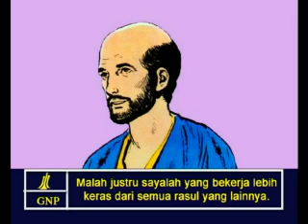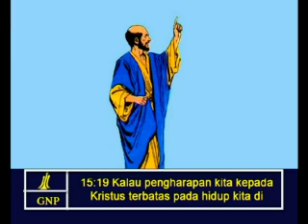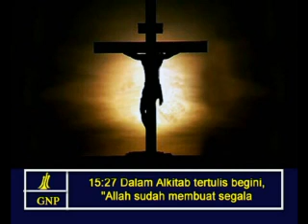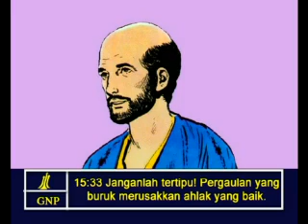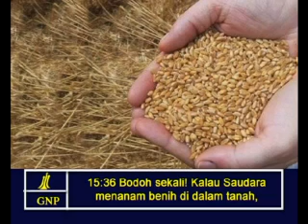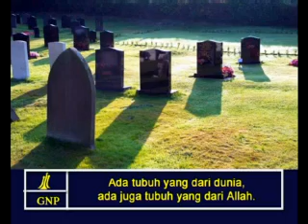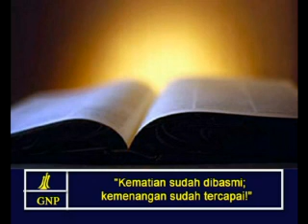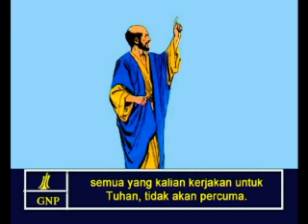1Corinthians 15 Indonesia Picture Bible